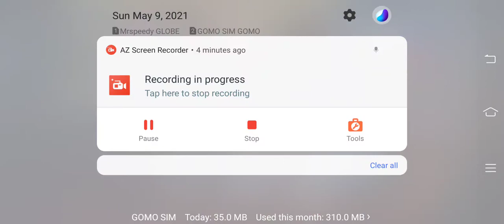JAWHEAD delaying buff. Rank Game. Mobile legends bang bang